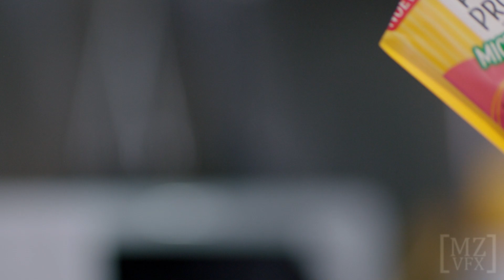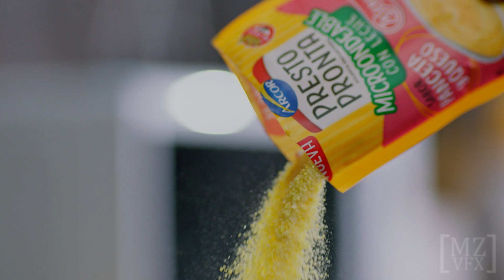Reel 2022 [mzvfx] vol. 2